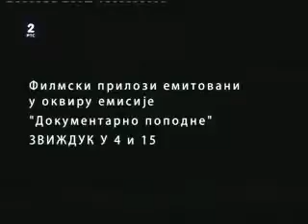U kući kapetana Nika Niketića, u Dobroti kraj Kotora, proljeće 1988